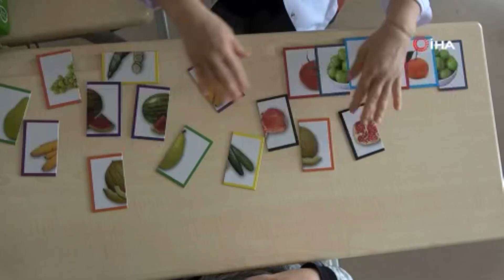Dezavantajlı öğrencilere sazlı-sözlü eğitim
Kırıkkale’de bir okul müdürü, sazıyla çalıp söylediği türkülerle dezavantajlı öğrencilerin sınıftaki motivasyonunu artırıyor.